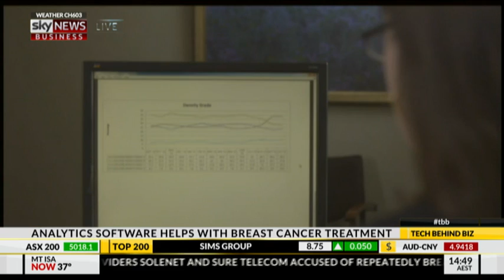Sky News Business Interview with Volpara (Yellowfin ISV partner)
Business Intelligence vendor, Yellowfin, and breast imaging experts, Volpara Solutions, combine forces to deliver VolparaEnterprise – a new world-first cloud-based analytics platform to improve breast cancer prevention, detection and treatment.

VolparaEnterprise will deliver the best possible data-driven insights to a range of user types – from clinicians to business managers and scientists – to assist with early and more effective breast cancer screening and diagnosis.